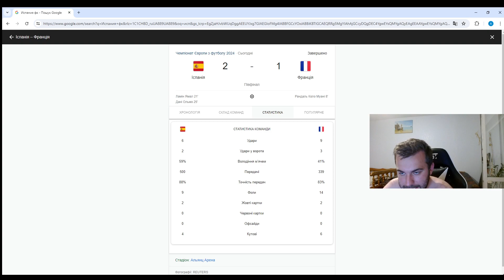ИСПАНИЯ - ФРАНЦИЯ | ОБЗОР МАТЧА | ЯМАЛ ПРОСТО БОГ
Сборная Испании показала феноменальный футбол, который достоин победы на этом турнире. Да, Франция могла забивать и сравнивать счет, но четких намерений мы с вами не увидели. Классное начало, забили, но не смогли закрепить результат. Ямал - самый младший игрок в истории чемпионата Европы, который забил гол, ему всего 16 лет. Давайте разбираться!